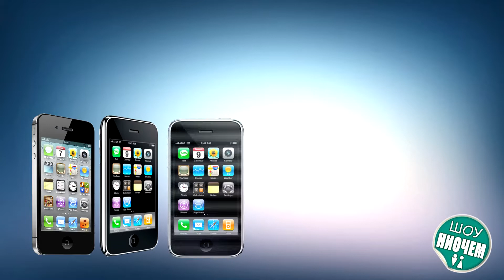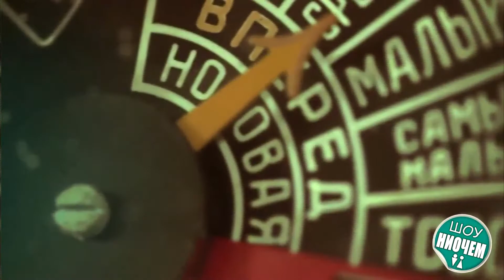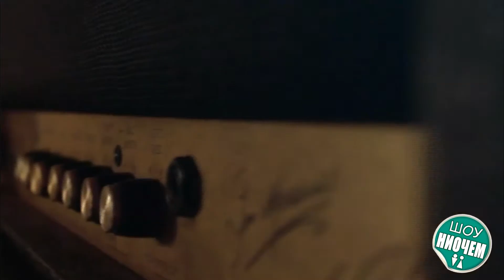Шоу НиОЧем | Выпуск #8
- Кто любит Ивана Дорна?
- Все любят Ивана Дорна!